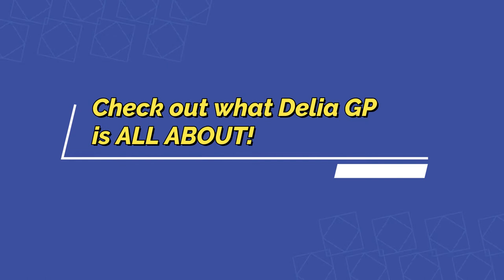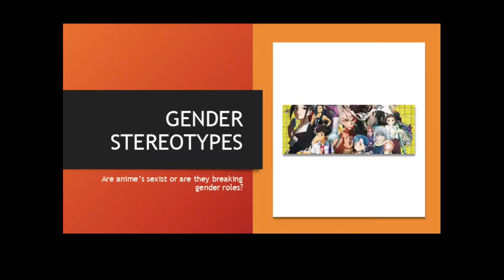Virtual Open Day Trailer 2020